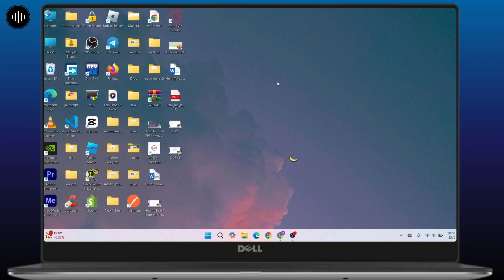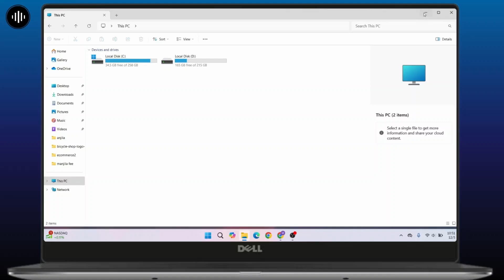How to put Music on a USB from a Laptop | Transfer songs to a Flashdrive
Learn how to put music on a USB from a laptop with this easy step-by-step tutorial. Whether you want to transfer songs to a flash drive on Windows or a Mac, this guide shows you the simplest methods to copy your favorite tracks. Perfect for creating backups, playing music in your car, or sharing playlists!

In this video, you'll discover how to transfer songs to a USB stick from a laptop, how to copy iTunes music to a flash drive, and how to move files from a Mac to a USB. Follow along for a hassle-free music transfer experience.

Timestamps:
0:00 Introduction
0:17 Step 1: Connecting the USB to Your Laptop
0:39 Step 2: Copying Songs from Your Laptop
1:02 Step 3: Transferring iTunes Music to USB